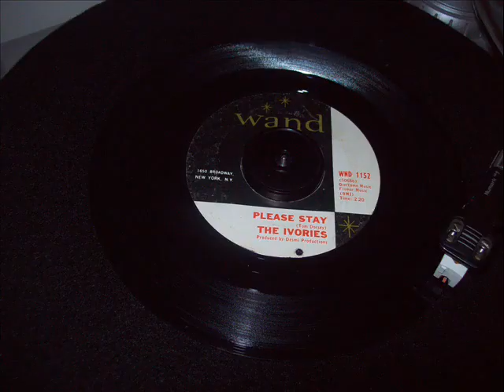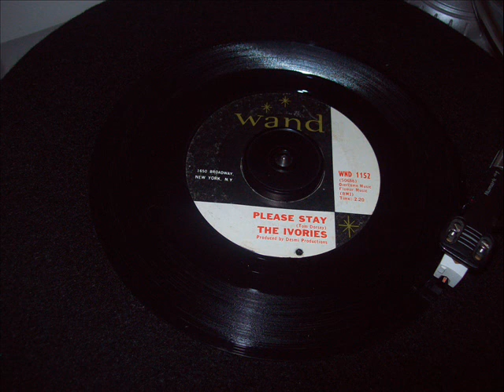THE IVORIES - PLEASE STAY (WAND)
Yes it's the legendary WAND copy, why this is so incredibly rare is anyone's guess, the local Chicago DESPENZA issue is a big ticket number, but this. Rare Chicago femme group northern soul of the highest order.

 Another Wand release brought in from another local label also seems nearly impossible to locate, but it is known to exist, unlike the Garrison stuff. The Ivories "Please stay" came out on a tiny Chicago label called Despenza and is hard enough to find on that label, let alone on Wand. Seems strange that Wand would only try for that one release from that local label, however, since there were other local Chicago groups who recorded for Dispo and Despenza who might have benefited from a Wand distribution deal.